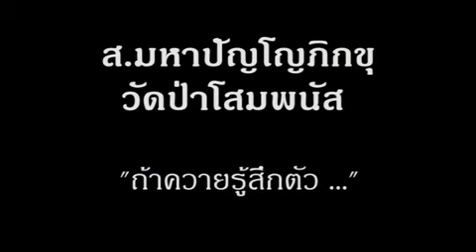551205 "ถ้าควายรู้สึกตัว" โดย..หลวงตาสุริยา มหาปัญโญ